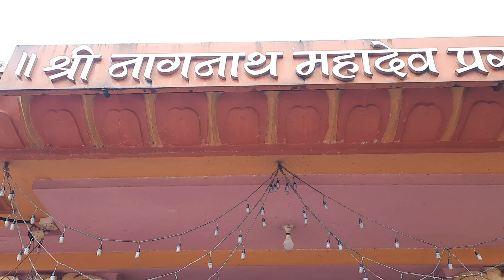Shiv Mandir of Konkan Architecture in Goa